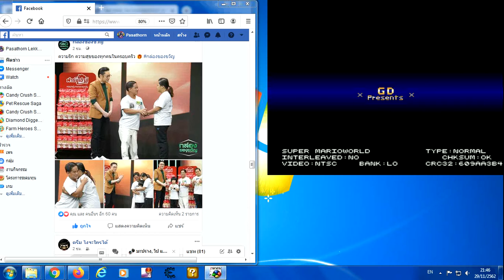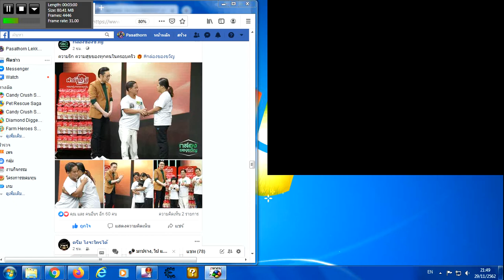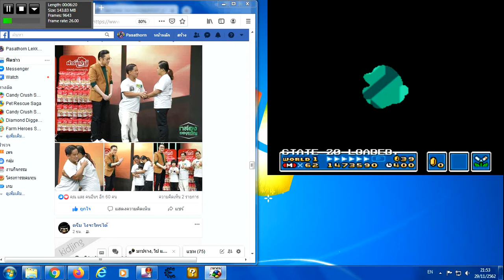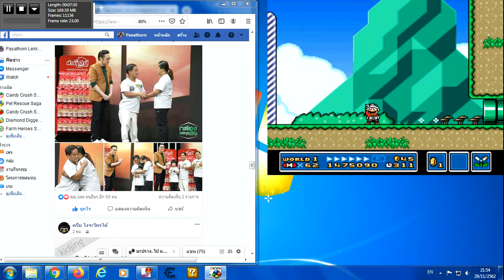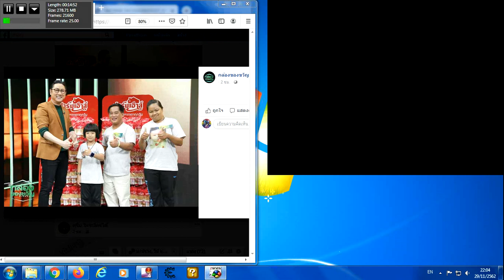New Super Mario World 1 The Twelve Magic Orbs Big 2019 199Of199 วันศุกร์ที่ 29 พฤษจิกายน 2562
Big 2019 ขอให้ความสุข ในกล่องของขวัญ ด้วยนะครับ